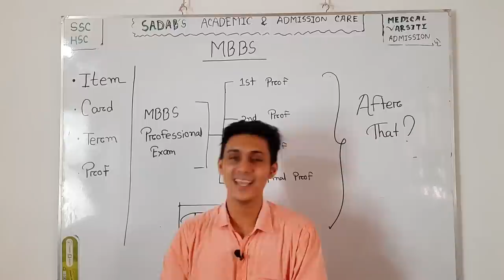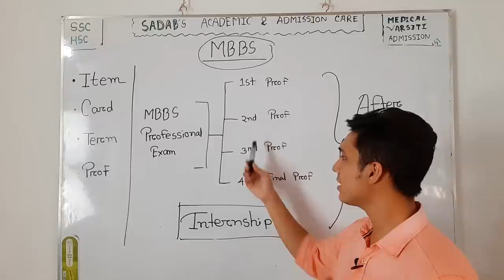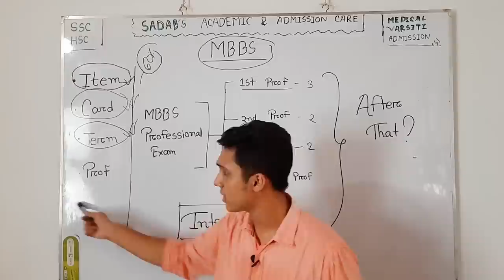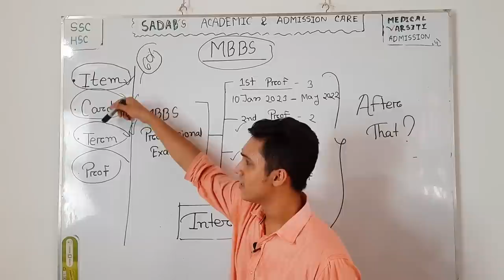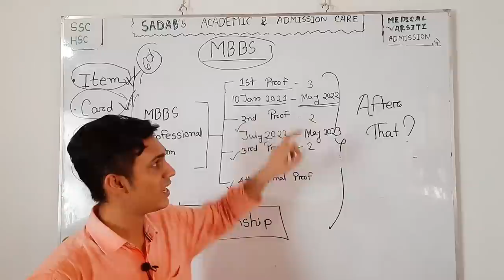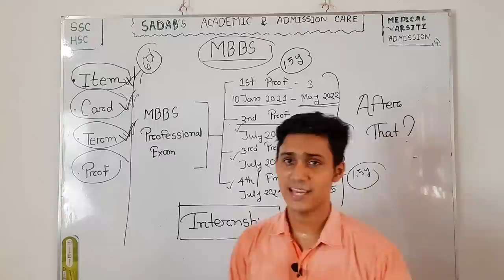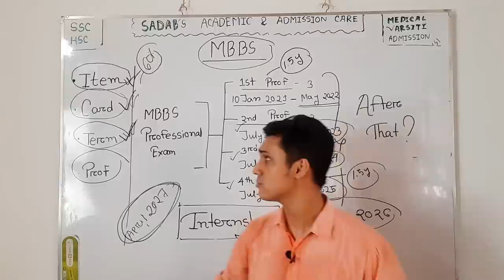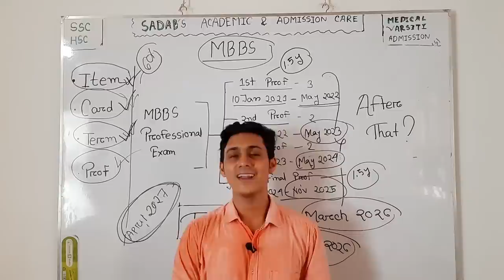All About MBBS Life ( আগে জানো তারপর সিদ্ধান্ত নেও ) - Sadiqur Sadab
ভিডিও ভালো লাগলে লাইক দাও, কমেন্ট করে জানাও যদি আরো প্রশ্ন থাকে। আর বন্ধুদের সাথে শেয়ার করতে ভুলো না।

আর বায়োলজি রিলেটেড যে কোন সমস্যা জানাও আমাদের গ্রুপে।

কোর্স স্ট্যাটাসঃ ২৫ জুন থেকে শুরু

জুলোজি+বোটানি+কেমেস্ট্রি তিনটা কোর্স একসাথে যারা করবে তাদের কোর্স ফি পড়বে ২৭৫০ টাকা

৪ টা লাইভ ক্লাস ।। ১ এক্সাম ।। ৫১ টাকা চার্জ
( পুরো টাকা গরিবদের মাঝে যাবে )

কোর্স স্ট্যাটাসঃ ২১ জুন থেকে শুরু